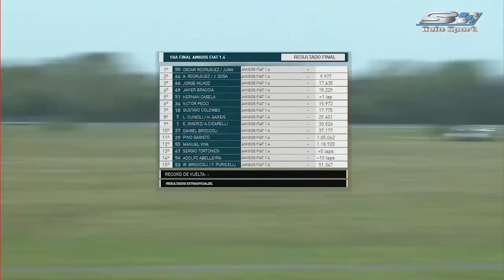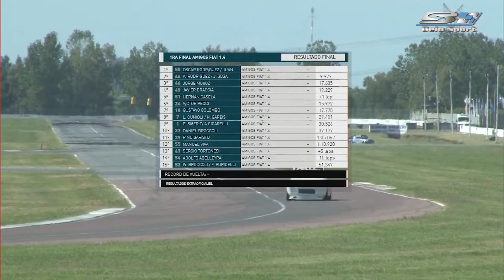1° Fecha AMIGOS FIAT 1 4 1° Final 2021